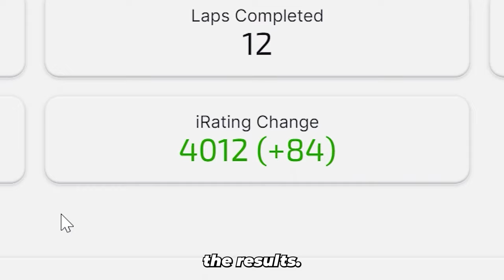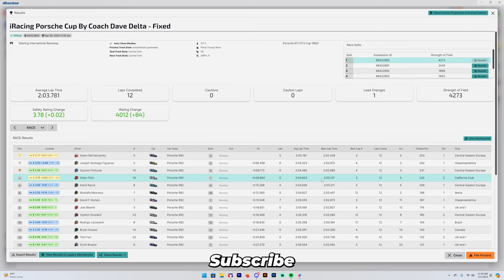Never could I have imagined... (iRacing Porsche Cup at Sebring)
Got more iRating than my monitor got pixels what up!

00:00 Intro
00:14 Race
15:51 Results